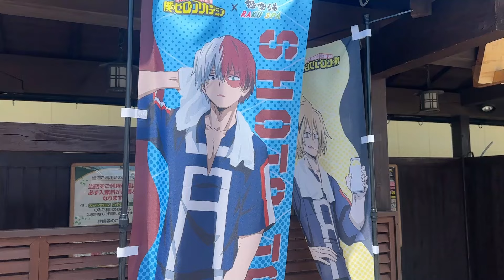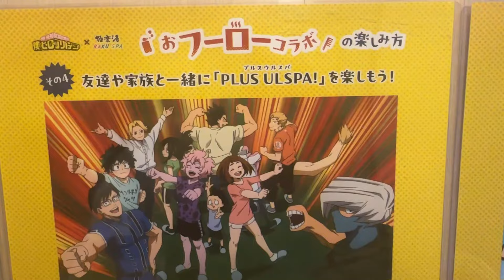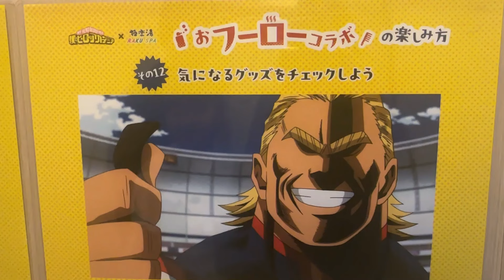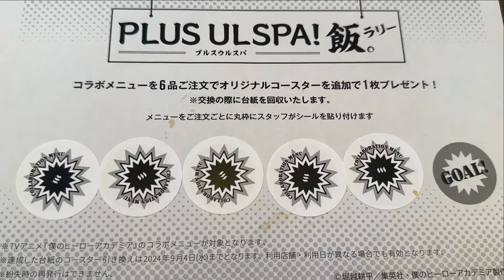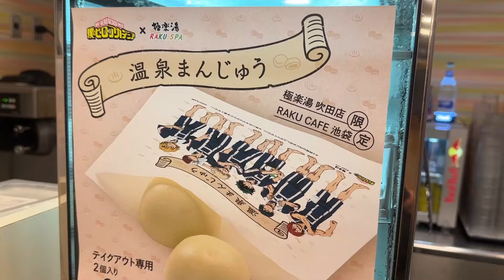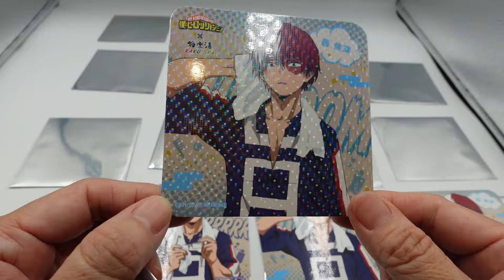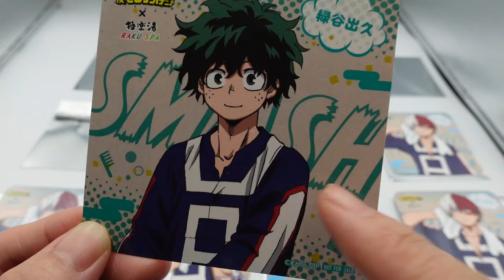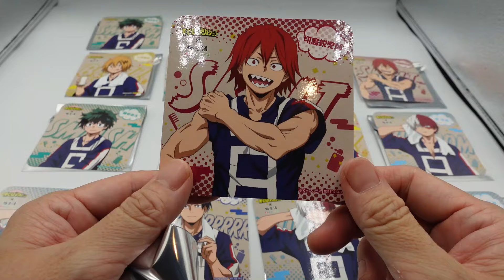【ヒロアカ×極楽湯】爆食17060円！目指せコースターコンプ！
普段は旅館の女将をしています。
アラフィフオタクの日常をアップロードしています。